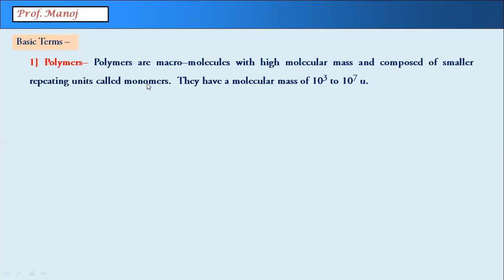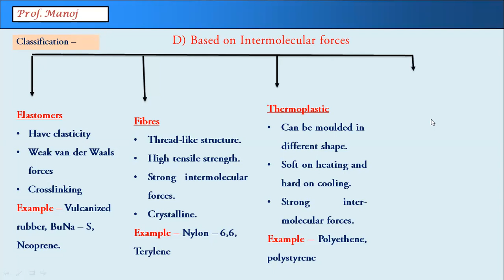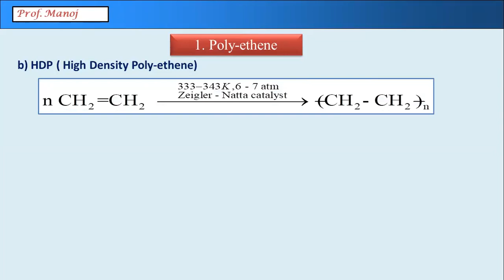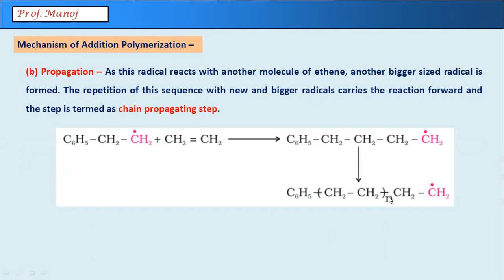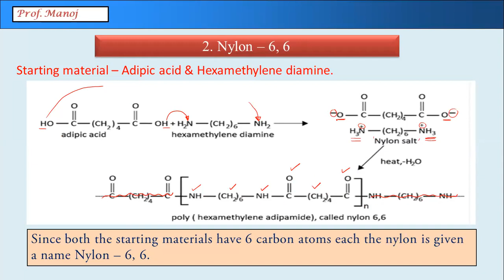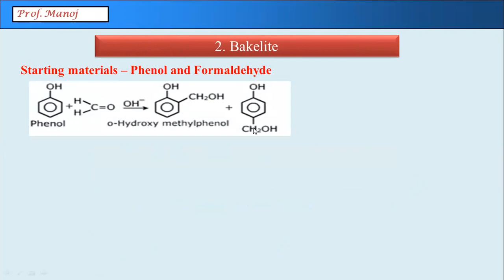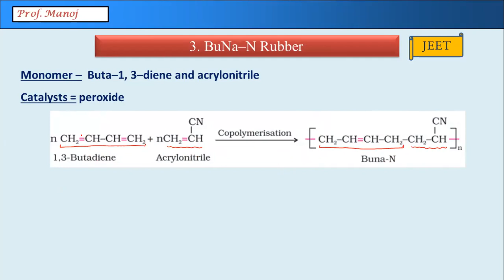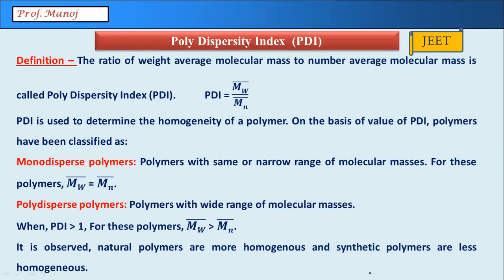XII - 15. Polymers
This is a Complete Chapter of Polymers.
HAPPY LEARNING !!